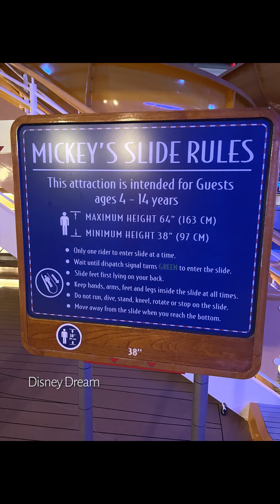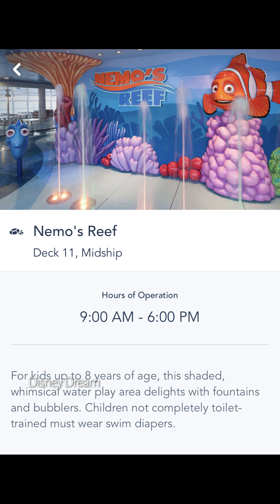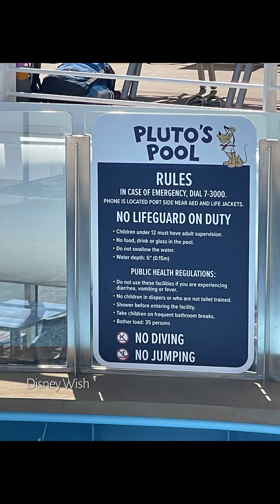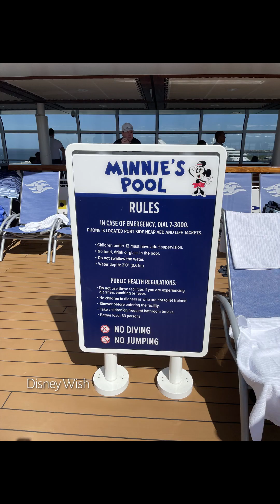Disney Cruise Line Dream vs Wish Pools Slides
For all your DCL news, reviews, and Top 5 tips, bookmark and save